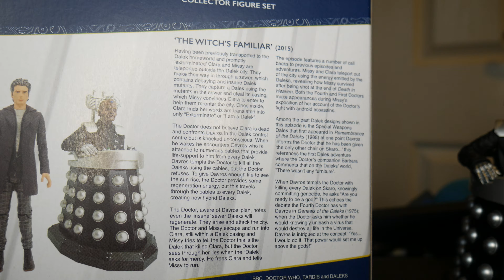Doctor Who The Witch’s Familiar B&M 2020 Set Review